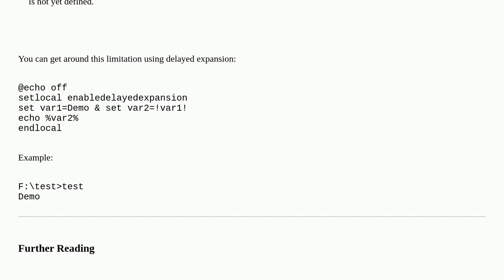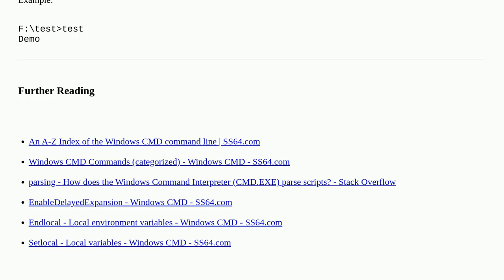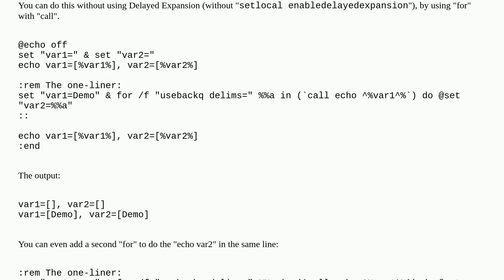Set Variable in one line Batch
A special thanks goes out to the community

  batch cmd.exe batch-file